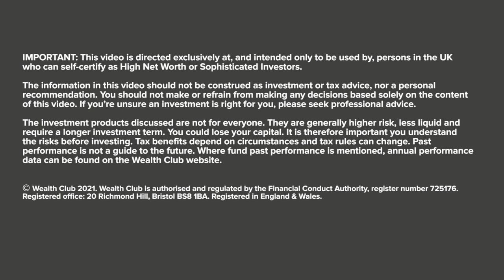[2021] Richard Power, Octopus AIM Inheritance Tax Service – Meet the manager [2021]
For more details on Octopus AIM Inheritance Tax Service including documents & how to invest,

0:00 Introduction to Octopus Investments and Richard Power
1:08 What does the AIM inheritance tax service do for investors?
1:41 What kind of AIM companies does Octopus look for?
3:15 Investing in Learning Technology Group – digital learning platform for corporates
4:16 Investing in RWS Group – a patent translation business and localisation specialist
4:51 How the pandemic has affected things
7:08 The sell and buy list – and is now still a good time to invest?
8:56 How risky is AIM at the moment?
9:52 Why should someone who’s looking for an AIM ISA choose Octopus?

IMPORTANT
The opinions expressed in this video are the interviewee’s own and do not necessarily reflect the view of Wealth Club Limited. This interview, like our service, is not advice and the products featured are not suitable for everyone. AIM shares are higher risk and less liquid than main stock market investments. As with all equity investments you could lose your capital. Tax rules can change and tax benefits depend on your circumstances. If you’re unsure an investment is right for you, please seek professional advice.